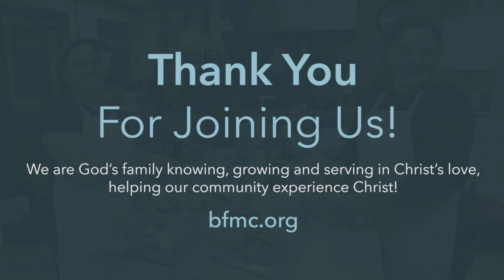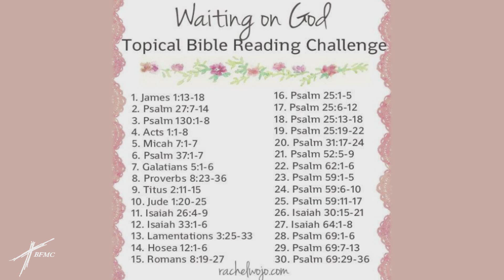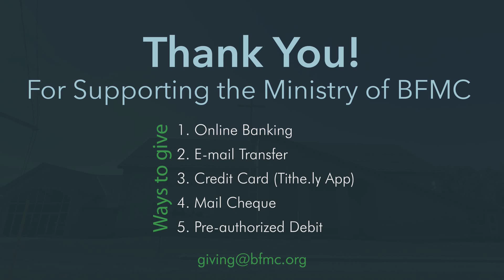BFMC SUNDAY MORNING - JULY 19, 2020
Welcome to Barrie Free Methodist Church Online with Pastor Jenn Wagar.  Thank you for joining us!

Sermon Series:  LIFE LOADING.  THIS SUNDAY..."God waits too!!"

...Waiting.  It’s what everyone’s doing.  Waiting to see what is going to happen next.  Waiting for the pandemic to end.  It’s exhausting.  I’m tired of waiting!  We’re all tired of waiting!  Life Loading is an insightful series of talks taken from the wisdom of the Bible that will help us not only to survive the wait…but to thrive during the wait!  To be… renewed!